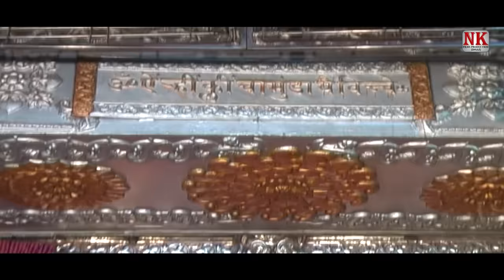जोगवा दे माय सप्तशृंगीना l Jogwa l saptashrungi devi ahirani song 2022 l NK FILMS DHULE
PRODUCER -  NARENDRA KOLI

DIRECTOR- MANGESH SAINDANE

Lyrics - NARENDRA KOLI

Singer - ROHINI PATIL

Recording & Editing

KIRAN DHOLE

                    ( Sonal Movie Dhule )

Camera - NARENDRA KOLI

Assist  -  LAKI SHARMA

Call For any querys  -  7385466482

 ( N.K.MULTIMEDIA STUDIO DHULE )

        ( AUDIO /  VIDIO )

# कलाकार #

खुशी वर्मा

# अनमोल सहकार्य #

 श्री प्रदिप पाटील ( माऊली बॅन्ड धुळे )

Channel - Link

new saptashrungi song
saptashrungi devi ahirani songs
saptashrungi devi ahirani song
new saptashrungi devi ahirani song
new saptashrungi devi ahirani songs
saptashrungi ahirani song
saptashrungi devi che gane
saptashrungi che gane ahirani
saptashrungi mata che gane marathi
saptashrungi mata che gane ahirani
saptashrungi mata ke gane marathi
saptashrungi mata ke gane ahirani
saptashrungi new song
saptashrungi devi song
saptashrungi devi songs
saptashrungi video song
saptashrungi video song ahirani
ahirani saptashrungi song
ahirani saptashrungi song dj
khandeshi saptashrungi song
khandeshi ambabai new song
khandeshi ambabai
jogwa saptashrungi song
saptashrungi song khandeshi
saptashrungi song 2023
saptashrungi gad vani
saptashrungi devi story
saptashrungi devi aarti
saptashrungi mata song
saptashrungi mata
saptashrungi aai
saptashrungi devi temple
aai saptashrungi
ambabai che gane
ambabai song
ambabai song ahirani
ambabai song marathi
ambabai marathi song
ambabaiche marathi song
ahirani devi song
ahirani devi songs
ahirani song
irony song
khandeshi song
khandeshi language
khandeshi saptashrungi
saptashrungi devi khandeshi gane
saptashrungi devi khandeshi song
navratri saptashrungi ahirani song
vani gad
vanichi devi
vani khandeshi song
vani saptashrungi
vani gadachi song
gadavar chi devi song
vani gad song
vani devi song
vani devi video
nanduri gad
vani gad ghat
vani gad song dj
vani gad new song
vani gad new songs
vani gad new song 2023
vani gad song 2020
vani gad song 2022
vani gad devi mata
vani gad devi songs
vani gad devi video
vani gad mashup 2023
vani gad song dj remix
saptashrungi gad nashik
narendra koli song
nk film's dhule
nk saptashrungi song
अंबाबाई

टिप ---

     ह्या गाण्याचे बोल व चाल ऑडिओ व व्हिडिओ कुणीही काॅपी करून युटुब वर अपलोड करू नये केल्यास काॅपी राईट गुन्हा दाखल करण्यात येईल अशी नोंद घ्यावी

       धन्यवाद  🙏 🙏

Copyright - NK FILMS DHULE